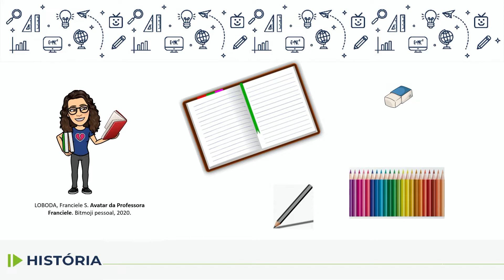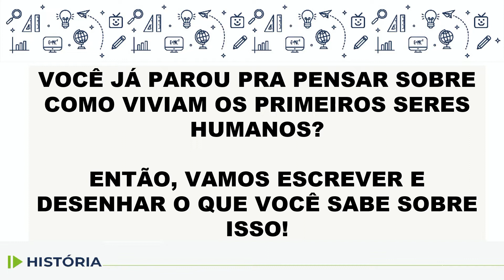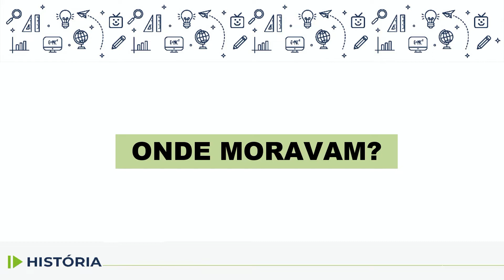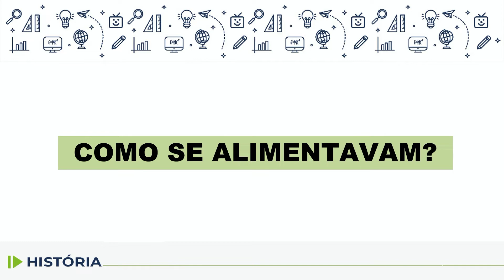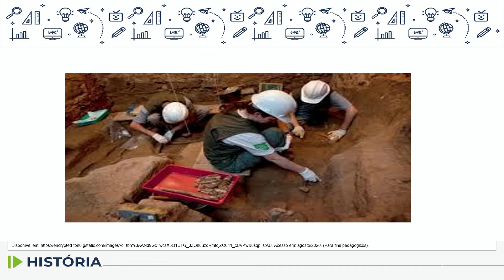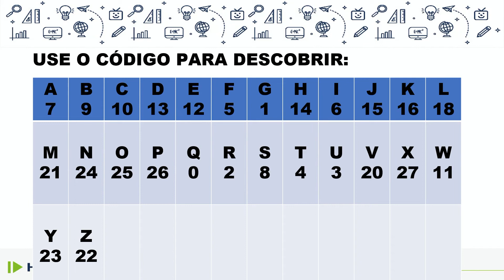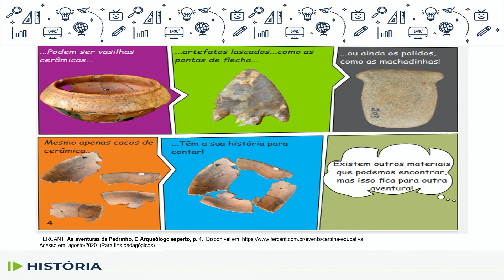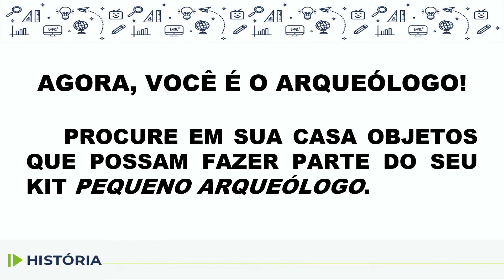História - 4.º ano - aula 08 - 12/04/2022